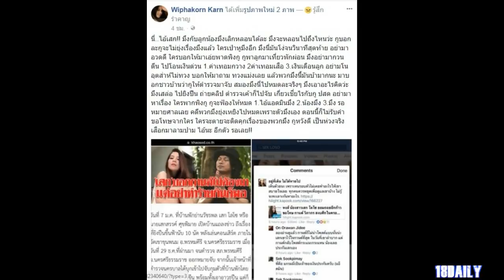“กานต์” แฉ เสก เป็นหนี้หมดตัว บ้านที่อยู่ก็ไม่ใช่ของมึ-! ระวังเจ้าของบ้านมาเนรเทศ!